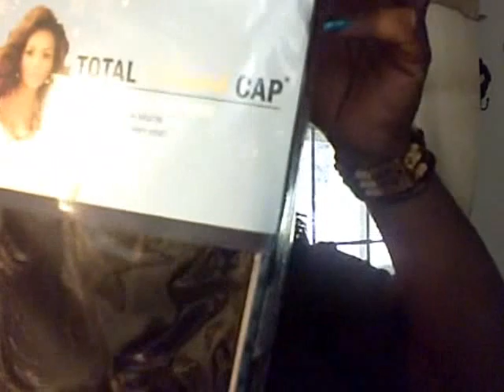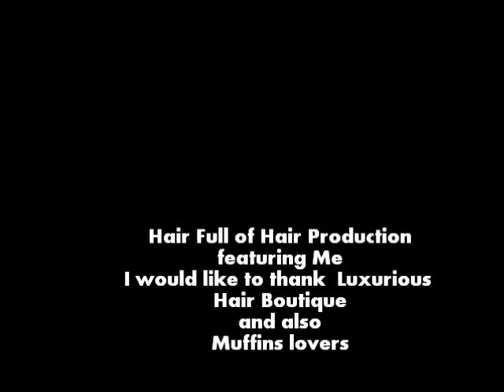luxurious Hair boutique reviews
REVIEW OF WIGS PURCHASED FROM LUXURIOUS HAIR BOUTIQUE- THE VIVICA FOX WIG MILA AND MODEL MODEL CARMEN WIG